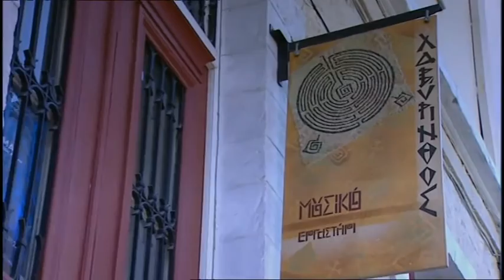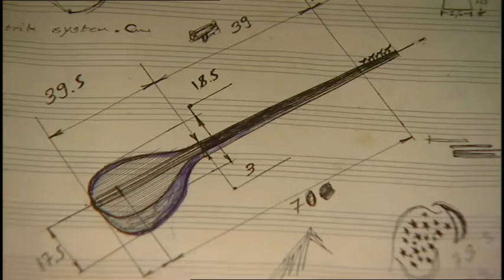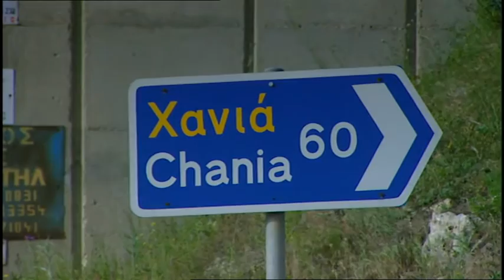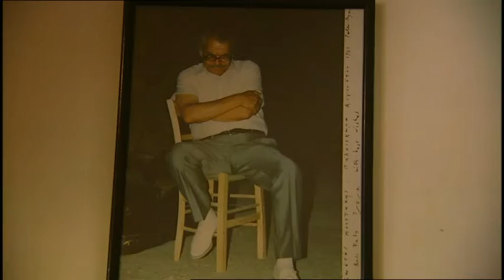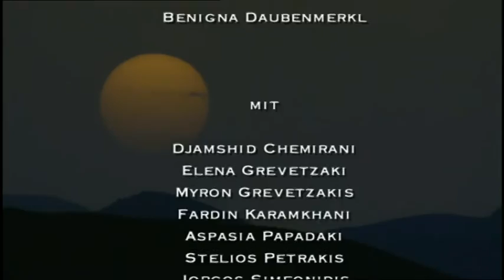Ross Daly – The Circle at the Crossroads (1999)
Ross Daly is one of the most outstanding protagonists of oriental music styles. Born in England in 1952, being Irish, he came under the spell of oriental modal music in the 60s in San Francisco. He travelled Central Asia and the Near and Middle East, until he was lured to the Greek island of Crete by its main instrument, the lyre. Ross Daly has now been in Greece for 24 years. Today he lives in Athens where he leads the “Lavirinthos” (“labyrinth”) music workshop. Lavirinthos' focal points are the modal music, its instruments, its spiritual dimension, the clash of tradition and individuality and the island of Crete.
A multi-instrumentalist of rare talent, he describes himself as a composer of “contemporary modal music”.These focal points of Daly’s development are featured along a leitmotiv, given to the film by an old Cretan legend, namely the story of the crossroads.

A film by René Pandis and Wil Boettger